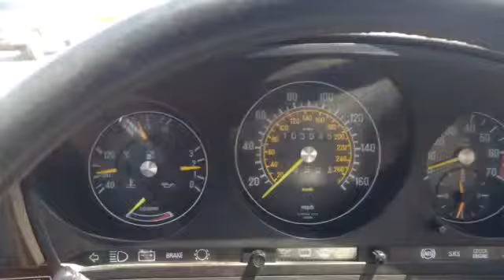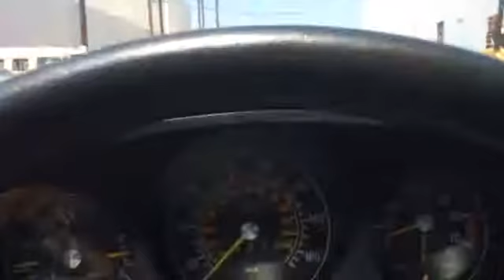Porsche & Classics - -Mercedes 560SL Delivery CFR Rinkens